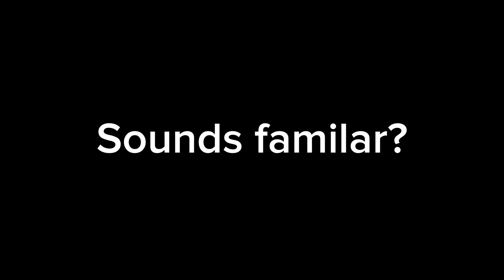I Accidently did this on Chrome Music lab... Sounds familar?